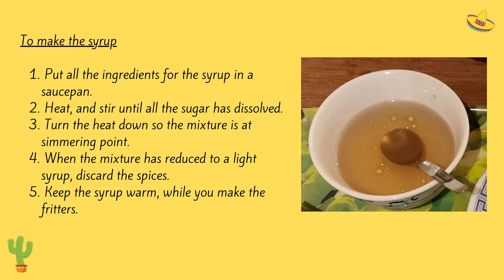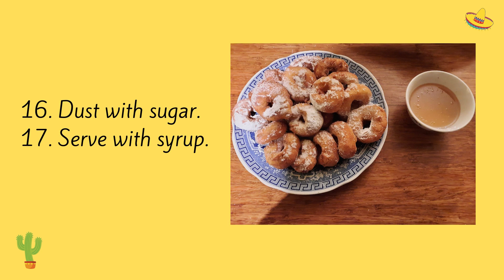Mexican Fritters By Kim